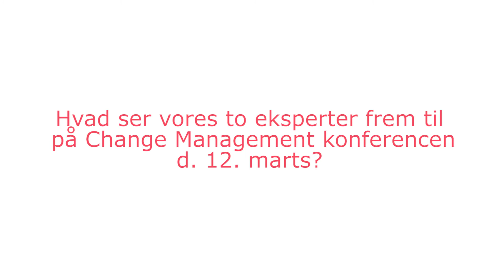Change Management er i forandring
Vi afholder Change Management konference d. 12. marts 2018. I den forbindelse har vi spurgt vores to eksperter fortælle lidt om det skifte, de oplever i Change Management i dag.

Du kan også høre, hvad de særlig ser frem til på konferencen.